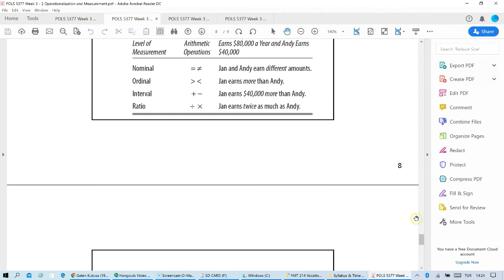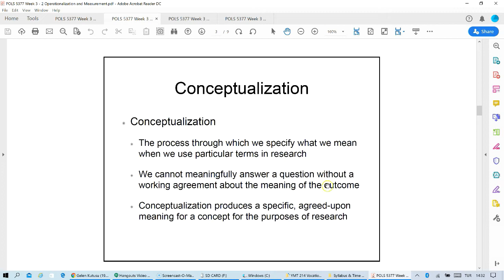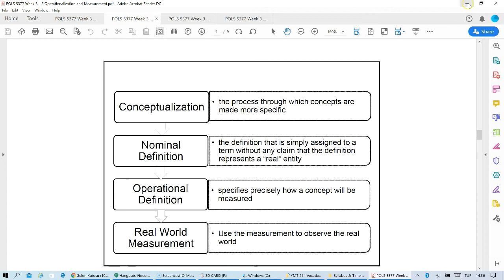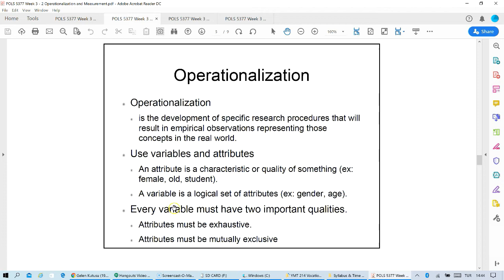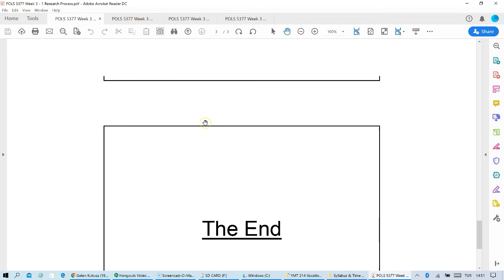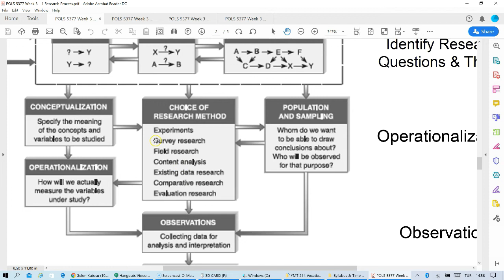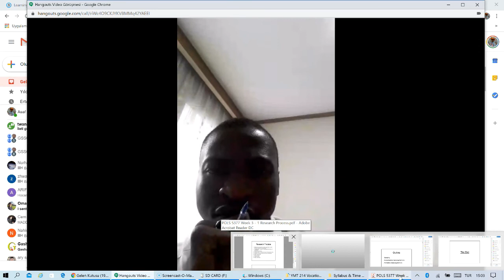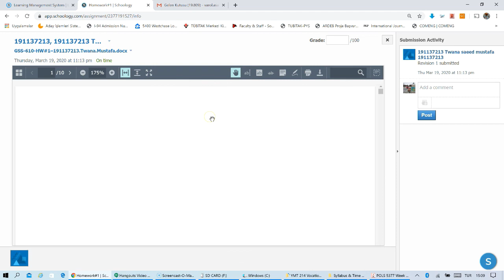05.GSS610 Opearationalization and Measurement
Online course-GSS 610 Scientific Research Methods. This course was held for the graduate students of the Department of Software Engineering at Firat University.